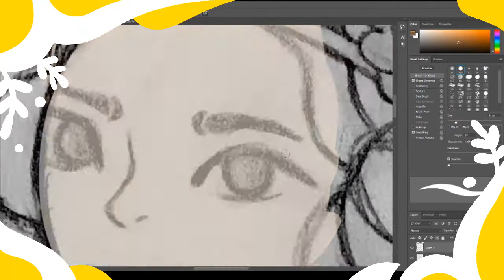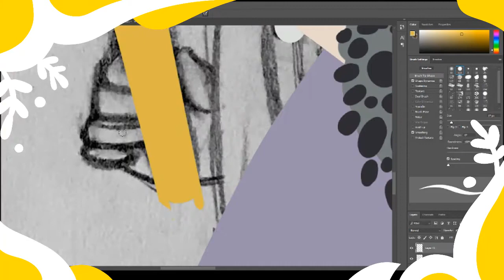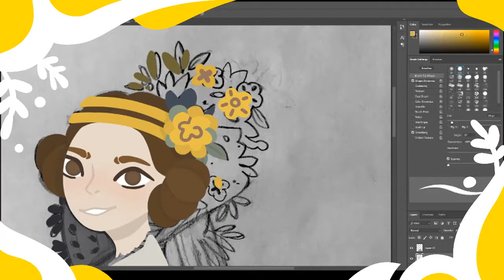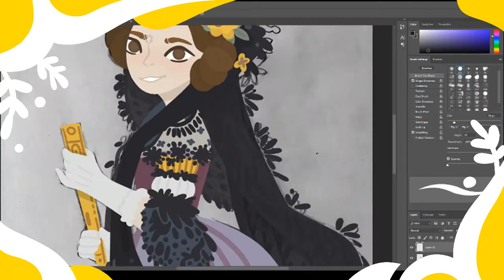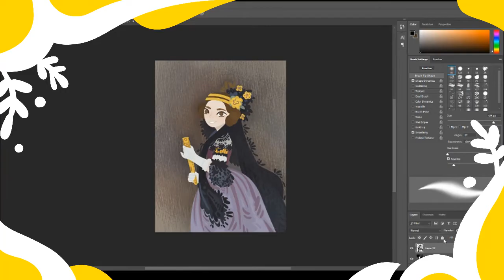Ada Lovelace // Speedpaint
Augusta Ada King, Countess of Lovelace is often considered the first computer programmer. Born on the 10th of December, 1815 to English Lord and Lady Byron, she was provided an above average education as an attempt to prevent her from inheriting her father's "insanity". Her private tutor, Mary Somerville, would later introduce her to Charles Babbage, whose Analytical Engine (a simple mechanical computer that used punched paper cards as inputs) she would learn to use to calculate Bernoulli numbers. Ada Lovelace died on the 27th of November, 1852 (aged 36) of uterine cancer and was buried next to her father at the Church of St. Mary Magdalene in Nottingham, England.

"Napoleon Crossing the Alps" speedpaint next week, not sure if I should use the yellow or red cape version.

If you want to download the original file for my drawing, it's on my DeviantArt

Original painting: "Watercolour portrait of Ada King, Countess of Lovelace" (1840), possibly painted by Alfred Edward Chalon.

Music: "The Golden Goose, Op.45, No.1: Sound Of Drum And Trumpets Play" by Gustav Holst, performed by the BBC National Orchestra Of Wales and the Joyful Company Of Singers, conducted by Richard Hickox.

Fun Fact: The largest frog to ever live, Beelzebufo ampigna, was a gigantic meat-eating frog measuring 41cm in length and 10lb in weight from the late cretaceous. Its name is a mix of the words "Beelzebub" and "bufo" (meaning toad), and it's also known as the "frog from hell". Someone's been watching PBS Eons.